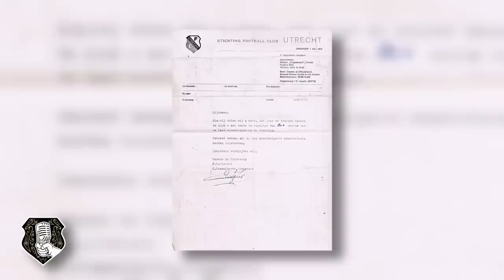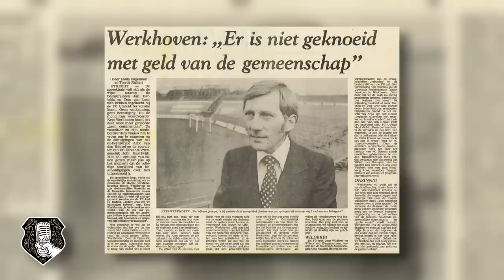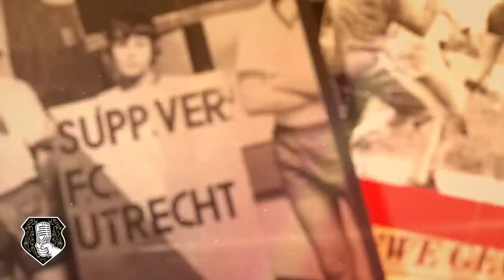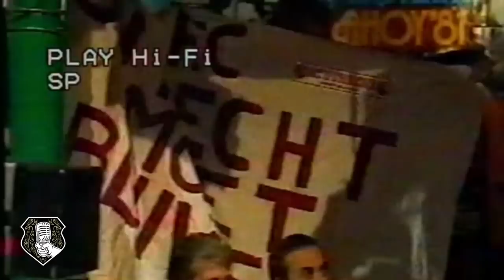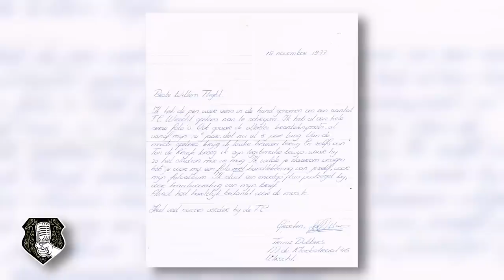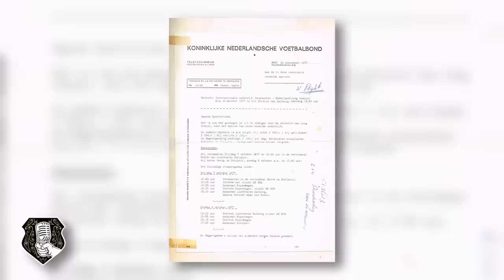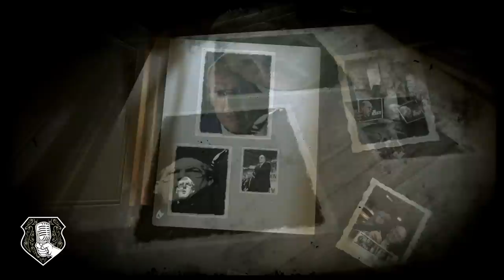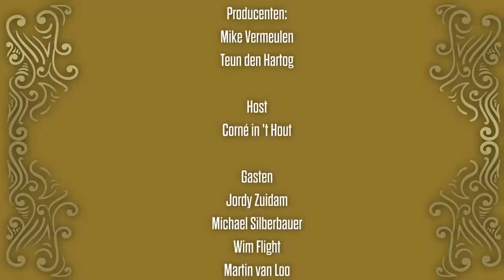CAFÉ GALGENWAARD | Met Jordy ZUIDAM, Michael SILBERBAUER en Wim FLIGHT 📺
In de tweede aflevering van Café Galgenwaard zijn Jordy Zuidam, Michael Silberbauer en Wim Flight te gast. Café Galgenwaard is een samenwerking tussen FC Utrecht en SV FC Utrecht.

00:00 Introductie gasten: Jordy Zuidam, Michael Silberbauer en Wim Flight
01:25 Silberbauer over Nederlandse taal, eerste weken bij de FC en band met Utrecht
03:00 Zuidam over gesprekken met Silberbauer en kenmerken als trainer
05:20 Silberbauer over z’n favoriete restaurant in Utrecht én uitspraak van z’n naam
06:34 Hoe vullen (technisch directeur) Zuidam en (hoofdtrainer) Silberbauer elkaar aan?
07:45 Clip: Silberbauer als speler van FC Utrecht (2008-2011)
09:01 De bar in Café Galgenwaard: wat kenmerkte Michael Silberbauer als speler?
11:03 Waarom verliet Michael FC Kopenhagen in 2008 voor FC Utrecht?
12:38 Waarin verschillen Henk Fraser en Michael Silberbauer?
13:54 Michael over ‘verlengstukken’ binnen de selectie
15:58 Videoboodschap: Ståle Solbakken, Édouard Duplan en Jørgen Henriksen
21:25 Jordy Zuidam over revalidatie Zakaria Labyad en meer...
22:22 Jordy Zuidam over link in media met PSV
25:58 De formele én informele belletjes tussen Silberbauer en Zuidam
29:00 De Babbelbox: ‘buitenspel staan’ (boerenkoolavond FC Utrecht)
30:40 Wim Flight over linksvoor, linksback, respect en meer...
32:23 De bar in Café Galgenwaard: hoe ‘lief’ was Wim Flight?
33:26 Wim Flight over semiprof zijn: voetbal en ‘de grootste kruidenier’
34:17 Jordy Zuidam over ‘blind’ tekenen bij FC Utrecht
34:58 Jordy Zuidam over jeugdacademie en aanvoer van buitenaf
36:59 Wim Flight over leiderschap in jaren ’80: ‘donderstraal hem eruit’
38:55 Een boete van 30 gulden van FC Utrecht? Wim Flight kreeg hem...
41:37 Jordy Zuidam over boetes van nu: van geld tot parkeerwachter
43:14 Wim Flight over financiële malaise FC Utrecht in jaren ‘80
44:45 Museumstukken: singel ‘we geven het niet op’
47:14 Wim Flight over druk op wethouder Pot
49:27 Jordy Zuidam over lootjes verkopen en het dak van een brandweerwagen
50:07 Wim Flight over post aan huis van supporters
51:35 Wim Flight over ‘grappenmaker’ René van der Gijp bij Jong Oranje
52:59 Bijverdienen óf ‘vetpot’ bij Jong Oranje?
53:40 FC Utrecht wordt wereldnieuws: sloop Oude Galgenwaard (20 april 1981)
55:10 De bar in Café Galgenwaard: miscommunicatie door Stadionspeaker
55:55 Wim Flight over moeizame relatie met Barry Hughes en vertrek bij de FC
57:25 Historie met Martin: trainer Simon Kistemaker
01:00:10 De Biechtkamer: Zuidam over ‘818’, Argentijnen, krasjes en meer...
01:03:37 Wáár gaan we voor? Europees voetbal!